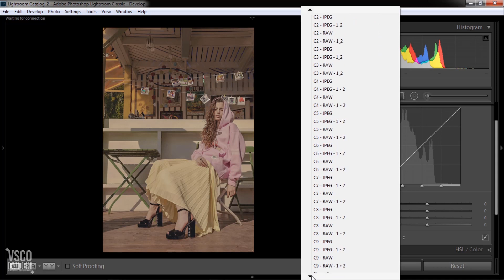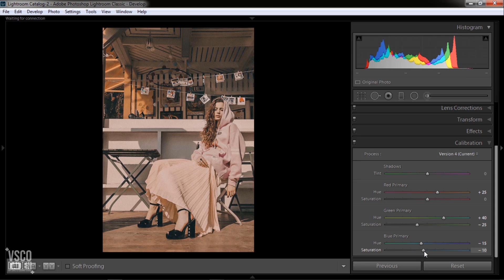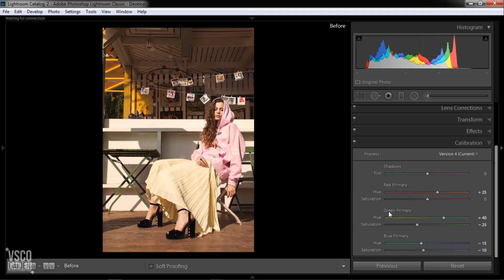New lightroom tutorial cocoa preset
Hi, guys! back with vsco gaiden channel.
Long time not see.
Today we are so very happy and want to share lightroom tutorial preset for free with you!
Now we have a New lightroom tutorial cocoa preset.
This cocoa preset best and work when it gets to warm wonderful scenery and there is constant
Cocoa Presets are Ideal for Bloggers ,Influencers, Content Creators, Fashion, Travel , Instagram feed and Lifestyle photography, this lightroom preset will help with a little more contrast and depth. This helps deeper colors pop, and is great for indoor and outdoor photo,warm preset and soft preset for aesthetic feeds on your instagram or another social media.
but before how to create lightroom preset we recomended must have lightroom cc classic desktop version.
to be able use on mobile version of lightroom.

finally..
lets create something extraordinary.
see you in the next lightroom tutorial preset.

How to install the presets?

For Windows Users
C:\Users\(yourcomputername)\AppData\Roaming\Adobe\Camera Raw\Settings

For Mac Users
(yourcomputername)/Library/Application Support/Adobe/Camera Raw/Settings

preset
( more respect you need permission to get a password, don't skip or pause the video )

lightroom tutorials,
best lightroom tutorials on youtube,
lightroom tutorials 2019,
lightroom tutorials 2018,
tutorial lightroom android,
lightroom cc,
lightroom tutorial for beginners,
lightroom presets,
lightroom editing,
lightroom mobile preset,
warm preset,
vsco gaiden,
soft preset,
instagram preset,
lightroom presets free,
lightroom mobile tutorial,
cocoa preset,
lightroom tutorial preset,

yamolli preset,
lightroom,